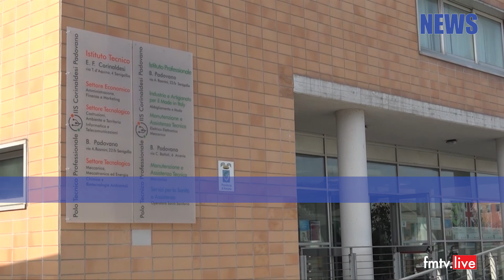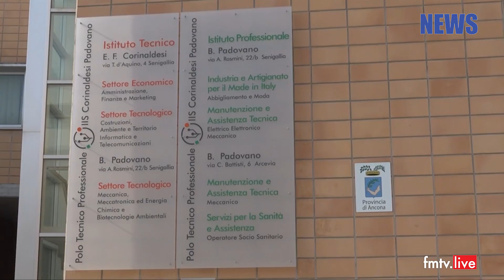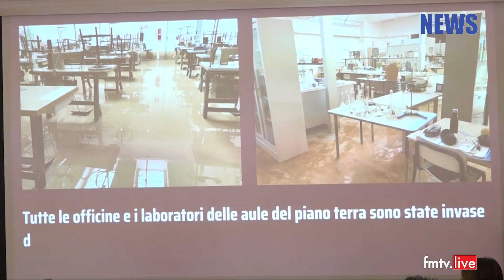2023 02 20 Senigallia: riaperti i laboratori dell'Istituto Padovano